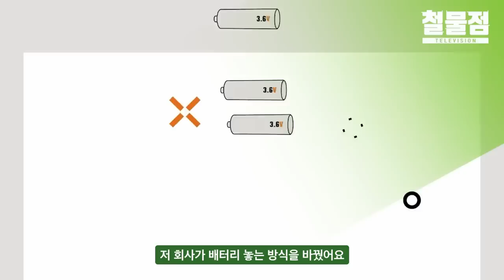세계최초로 이고파워 '프리미엄' 충전예초기를 50% 네고해왔습니다 소리질러!!! 대신..9월3일까지만.. [철물네고왕 EP.7]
[구매링크]